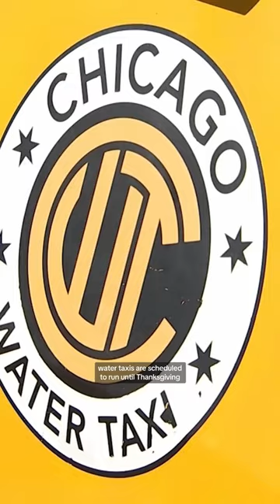Water taxis return to Chicago🎉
Chicago's water taxis are back. Boats will run Tuesday through Thursday during the morning and evening rush every 15 minutes. Organizers say that "work from home" trends and the recovering labor market led to service delays this year. The water taxi will run until Thanksgiving.